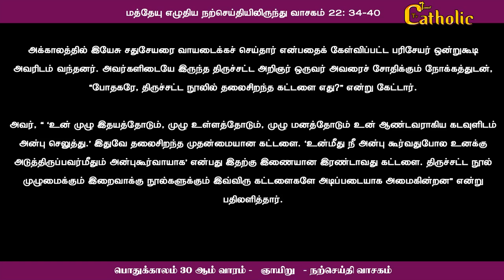25.10.2020 - பொதுக்காலம் 30 ஆம் வாரம் - ஞாயிறு - நற்செய்தி, மறையுரை Rev.fr.sundar -TAMILCATHOLICTV